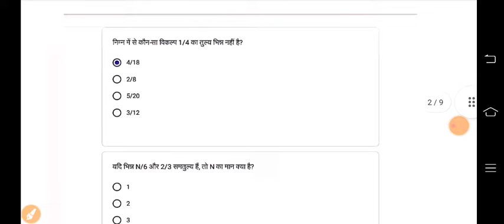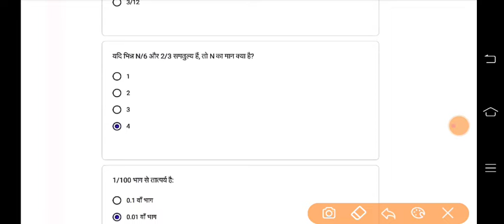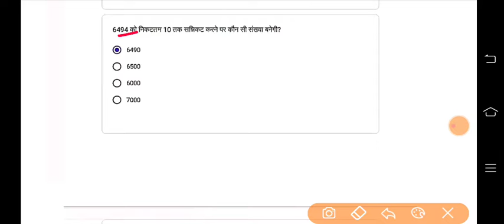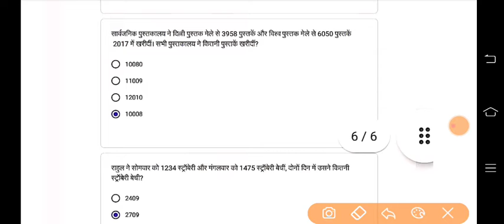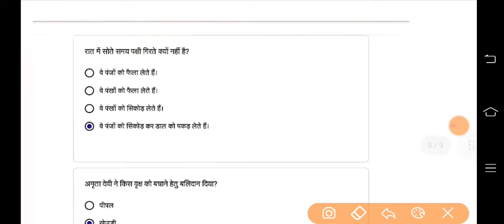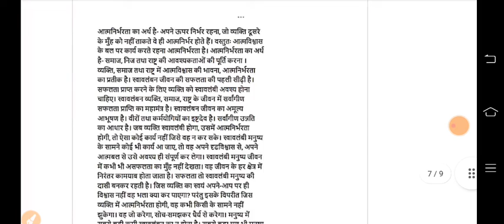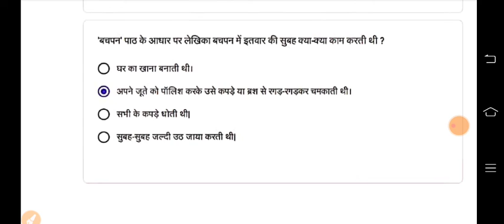class/कक्षा 6 Quiz abhyaas विज्ञान,गणित,हिन्दी week -7 दिनांक 13/8/22 सारे विषय की क्विज एक साथ